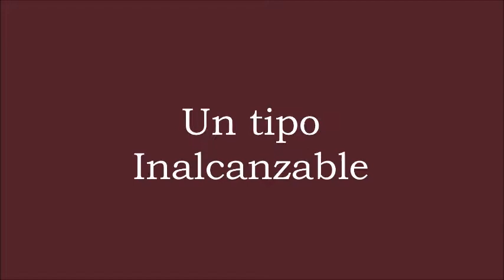La Ilusión - wattpad /Francisco Lachowski and Barbara Palvin/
Pronto en wattpad.
¿Alguna vez tuviste una ilusión? Pues yo la estoy viviendo ahora.